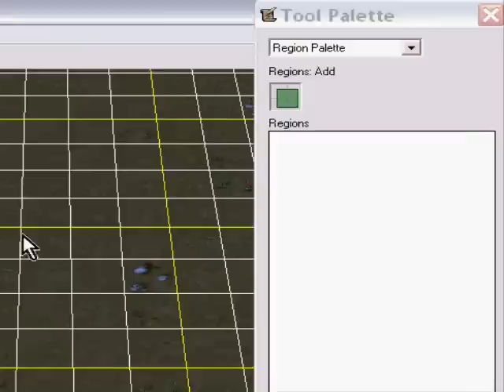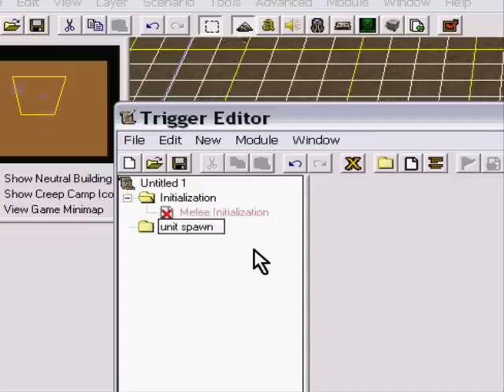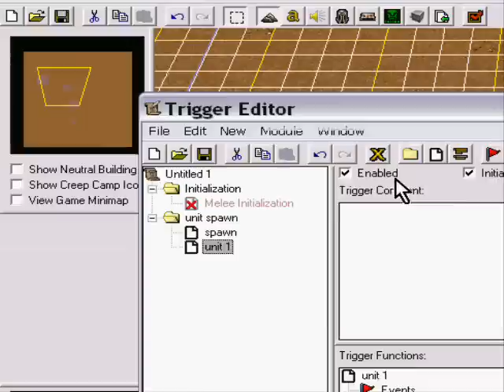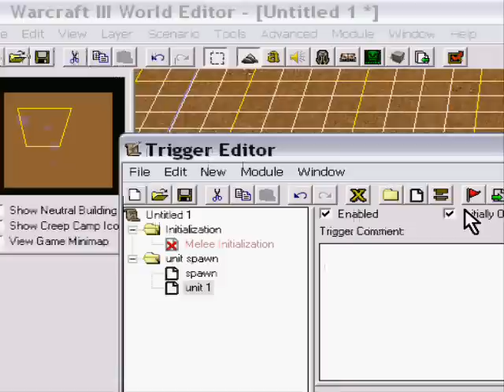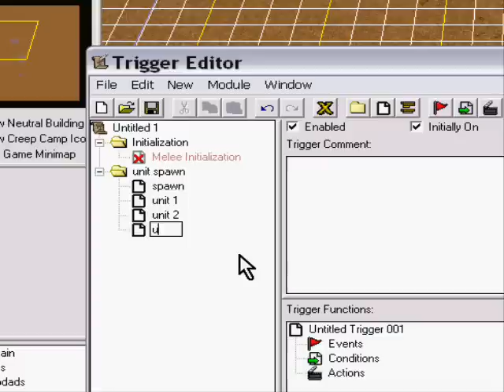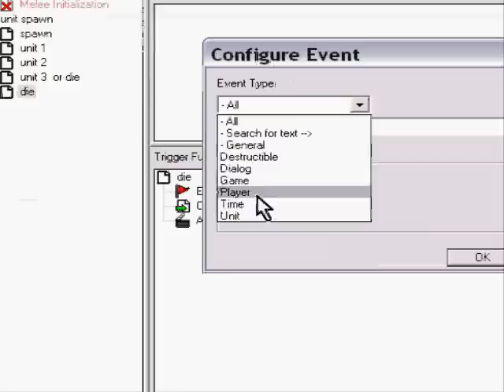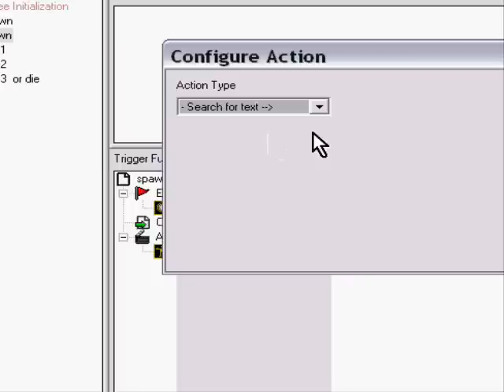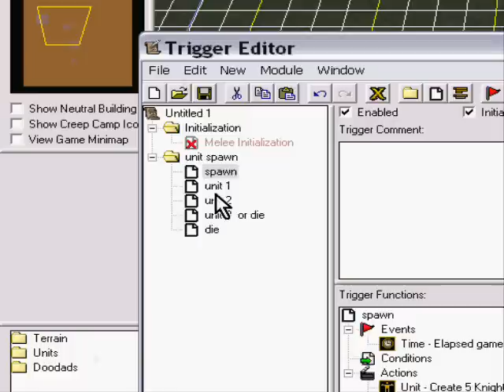warcraft world editor how to make spawn of unit / attacking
how to make spawn of units. kinda easy.